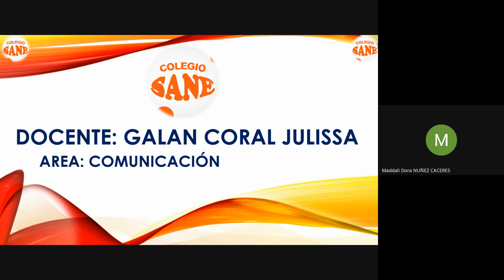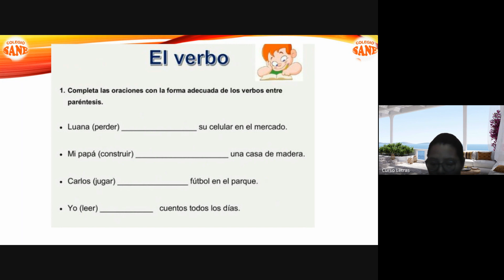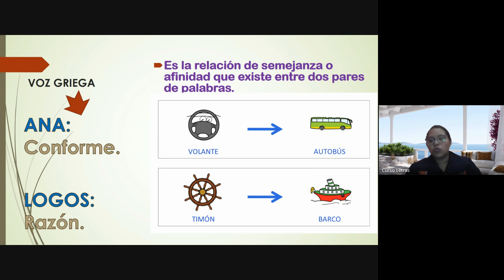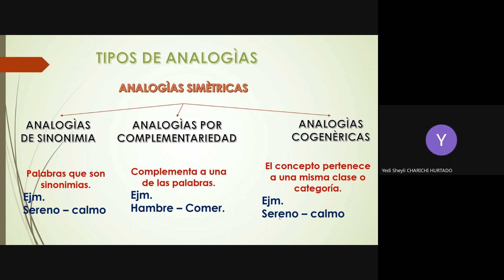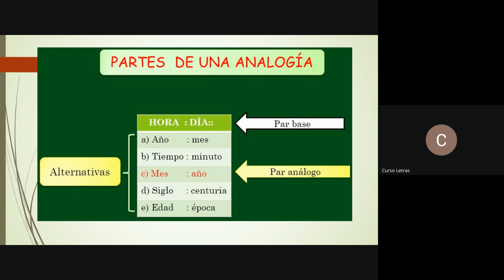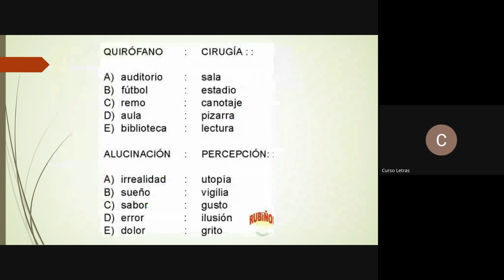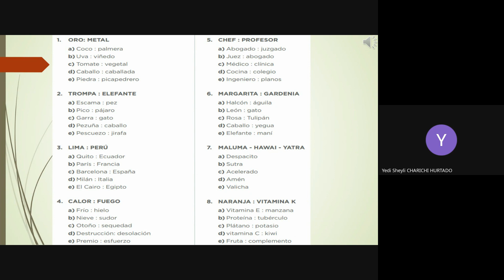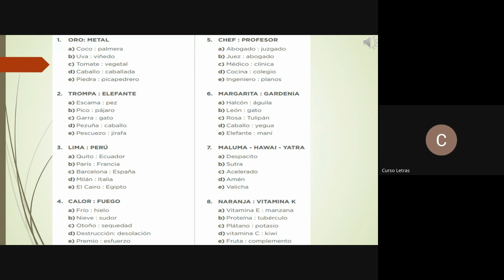Curso: Comunicación/Tema: El Verbo/III Bim-2º sec/Fecha: 2024-01-28(09:06)/CLASES ONLINE